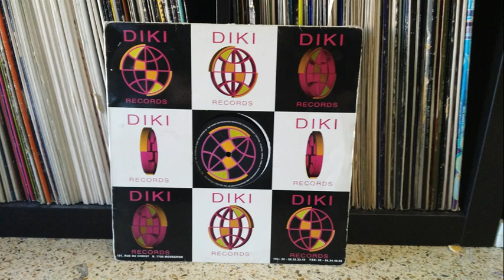Team Trance - Wake Up (Bass Mix)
I do not claim to own any rights this music. You like it? BUY IT!

Diki Records Belgium - 1994